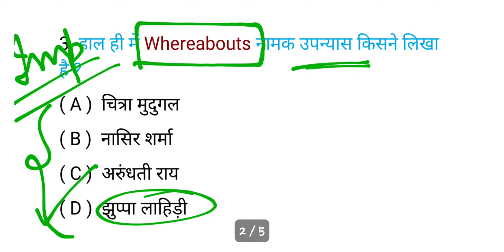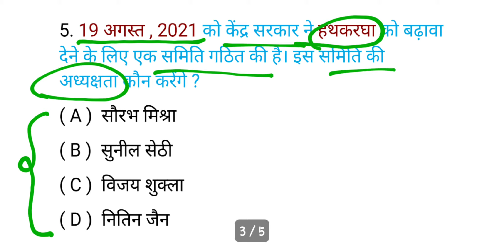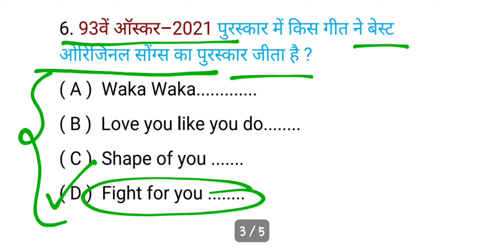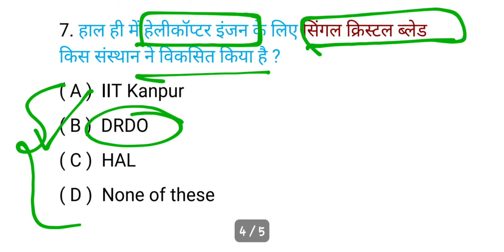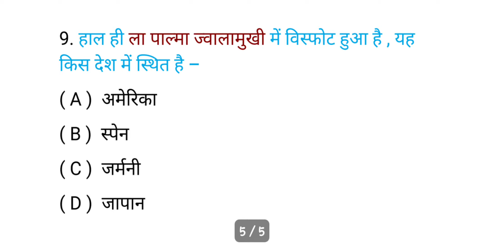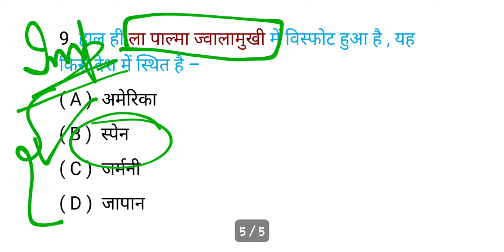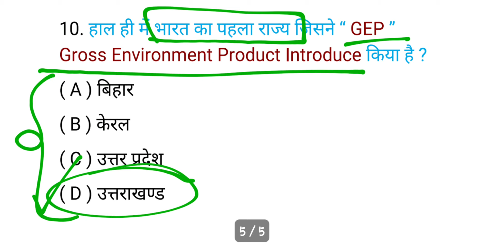Daily Current Affairs 2021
Important for following competitive exams 👇

UPPCS 2021
RO ARO HIGHCOURT 2021
Junior aided
SSC CHSL MTS CGL GD